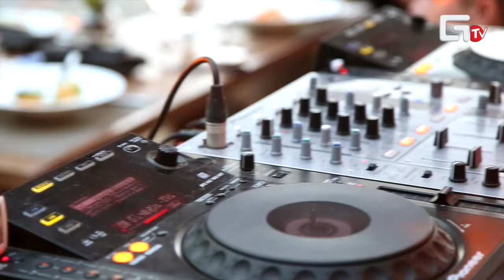2016/04/16 Penates - Fashion Event "NO FORMAT"!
Известные бренды города: сеть магазинов SASCH, Территория Красоты и Стиля STAR CITY совместно с дизайнером одежды и авторских украшений Tamara Strelkova, стилистом-визажистом Olesya Nikulenko,Vtacci, Tamaris, Marco Tozzi, Вуаль, Nail Studio удивили новыми коллекциями и показали новые тренды в мире моды.

Оператор: Сергей Баженов
Монтаж: Владимир Колеснов
Ведущий: Эдуард Бакин